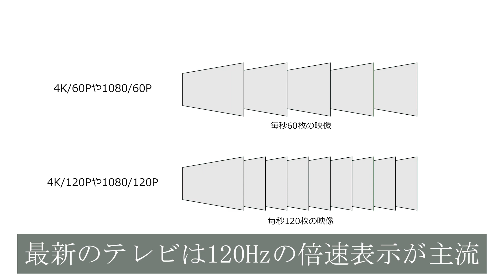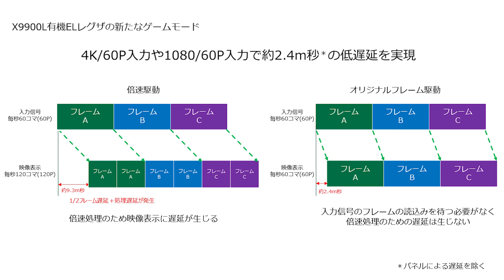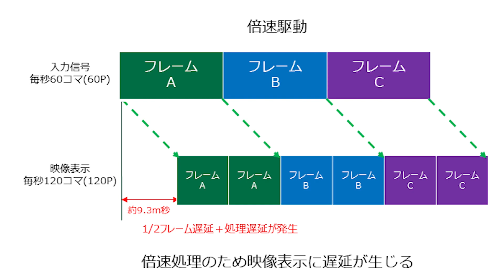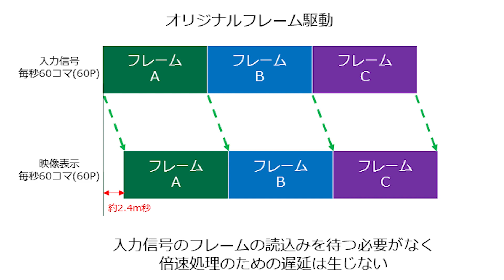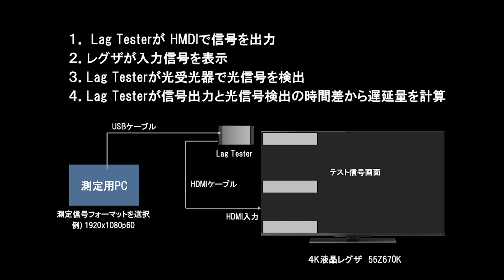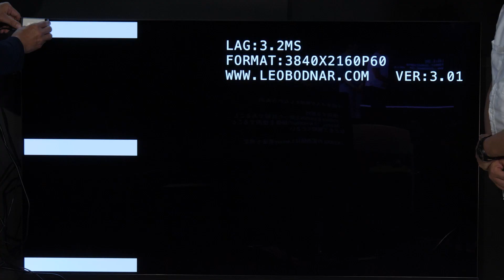【ゲームモードに新機能登場！】レグザX9900Lシリーズに搭載された「オリジナルフレーム駆動」を徹底解説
2022年の4K有機ELレグザのフラッグシップモデル「X9900L」シリーズに搭載された、ゲーム向けの新機能「オリジナルフレーム駆動」について、評論家の鳥居一豊さんをお招きして徹底解説して頂きます！
どのように低遅延を実現しているのか、どんなゲームに効果があるのかなどなど詳しくご紹介。さらに、以前のレグザと遅延速度を実機比較して、本当に低遅延なったのかお見せします！

【メニュー】

0:00 オープニング
0:29 「X9900L」シリーズのゲームモードが進化！
2:33 新機能「オリジナルフレーム駆動」とは？
5:38 さらなる低遅延を実現できた理由を解説
7:22 実機を使って遅延速度を実測
10:06 低遅延だけじゃない！より快適になったゲームモードを体感
11:41 エンディング